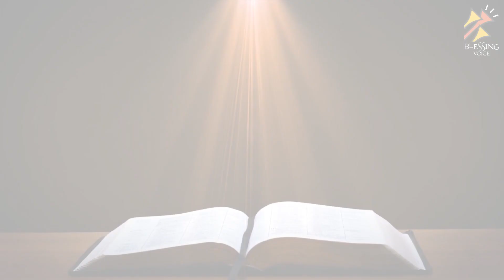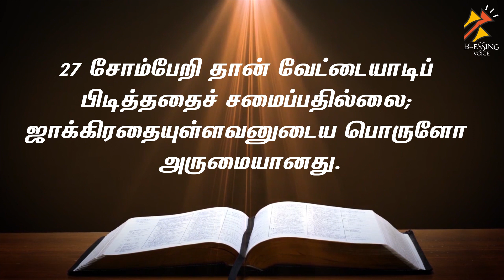நீதிமொழிகள் 12 | நீதியின் பாதையில் ஜீவன் உண்டு | புத்திமதிகளை விரும்புகிறவன் அறிவை விரும்புகிறான்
சாலொமோனின் நீதிமொழிகள் 12
Not only does the wise counselor, Solomon, teach body/soul connection, but he makes an extraordinary observation about the power of good words to minister healing grace to the burdened heart. How often do our sad friends need words of encouragement? How often could words of grace be part of God’s remedy, a necessary ingredient in the restoration of another person’s joy?

The proverb gives remarkable insight into the psychology of depression. The word translated ‘weighs it down’ probably carries the idea of being depressed . That which produces the depression is anxiety. The anxiety spoken of is worry mingled with fear. For example, the word is used to describe the fear of the tribes of Israel which settled on the east of Jordan. They feared that, when cut off from the tabernacle and its sacrifices, their children would forget the Lord. For this reason, out of their anxiety, they set up an alternative altar . Under the weight of some anticipated calamity, the heart can begin to be bowed down, the thoughts can be consumed, and perspective can be lost. ‘A joyful heart makes a cheerful face, but when the heart is sad, the spirit is broken’ . ‘A joyful heart is good medicine, but a broken spirit dries up the bones’ .
Proverbs-12
Read By - Sis.Jaya hubert